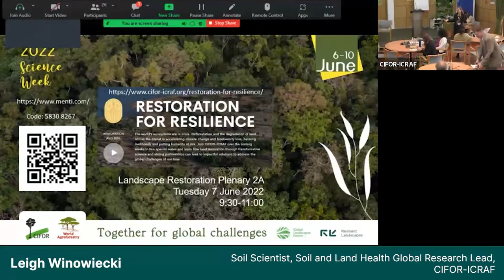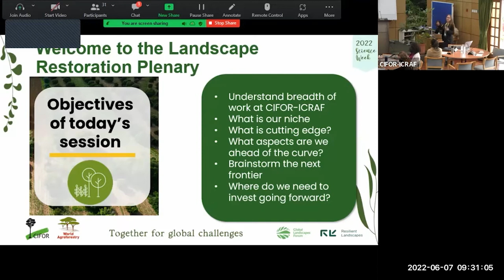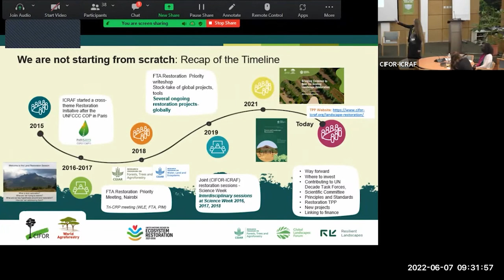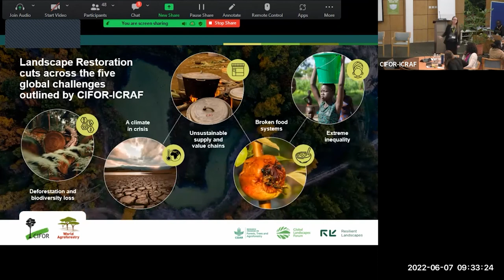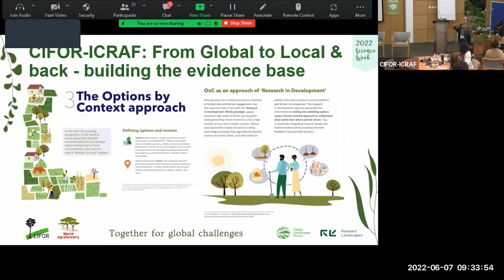Science Week - Leigh Winowiecki - Landscape Restoration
The 2022 CIFOR-ICRAF Science Week Annual Meeting (SW2022 in short) took place during the week of 6-10 June 2022 as a hybrid meeting, connecting 500+ scientists across the world. The event was jointly run with staff gathered in hubs in Nairobi, Kenya and Bogor, Indonesia supplemented as well as connecting remotely across the 30 or so countries where CIFOR-ICRAF has offices and worldwide to our scientific staff connecting via Zoom.

In this presentation, lead scientist Leigh Winowiecki opens the plenary session on Landscape Restoration, engaging the audience and setting the scene for the session.